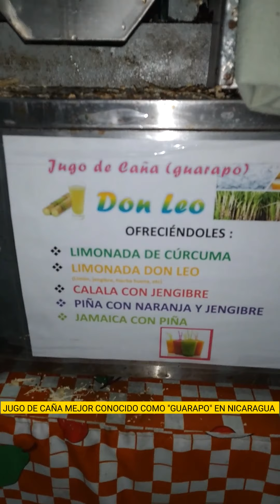JUGO DE CAÑA DE AZÚCAR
El guarapo (del quechua warapu) en una bebida obtenida del jugo de la cañaduz cañadeazucar ya sea fermentado o sin fermentar. En general, se trata del líquido extraído de la cañaduz prensada. Se consume como bebida en muchos lugares, especialmente donde la cañaduz se cultiva comercialmente, como el sudeste asiático, el subcontinente indio, el norte de África y América Latina. El jugo de la cañaduz se obtiene triturando la cañaduz pelada en un molino y es uno de los principales precursores del ron. Según la RAE, en algunos países también se denomina guarapo a la bebida fermentada hecha con guarapo. También es el nombre que recibe una bebida de tipo infusión, preparada con frutos secos, savias o caña, que varía según la región.